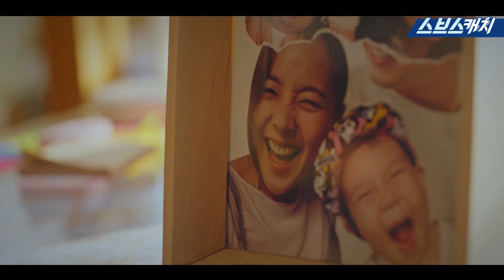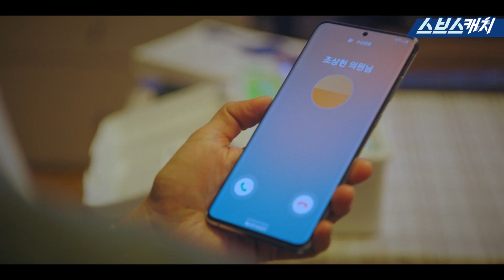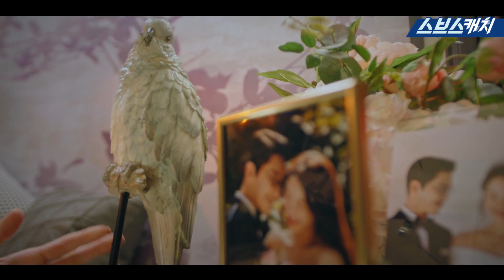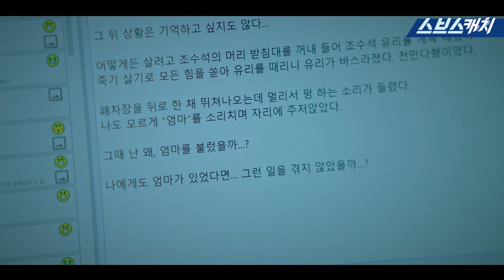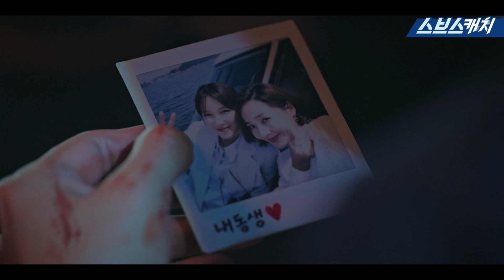[엔딩 맛집] '펜트하우스 시즌1' 1~21화 하이라이트 모음.zip